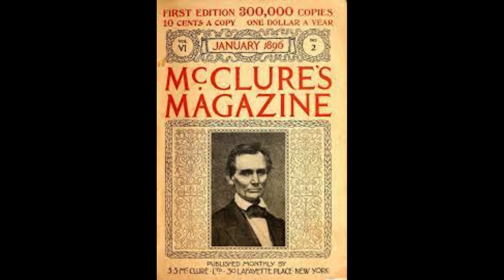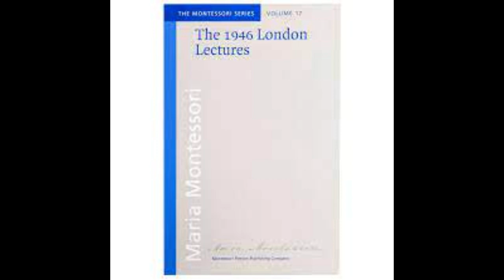US Montessori History Part 1: A Beacon of Hope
1st Video On our History of Montessori Education in the US. This video gives background context and gets into the first Montesori school in the US. A worthwhile read.
All clips are from Clipchamp.
Images are from the youmemontessori media library and the Public Domain.
The Tarrytown Main Street image is from the Library of Congress.